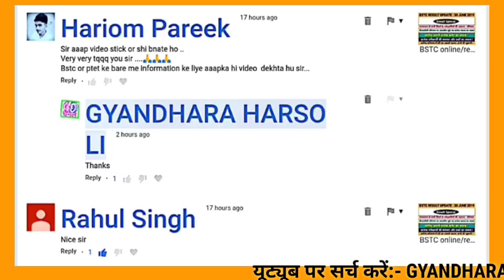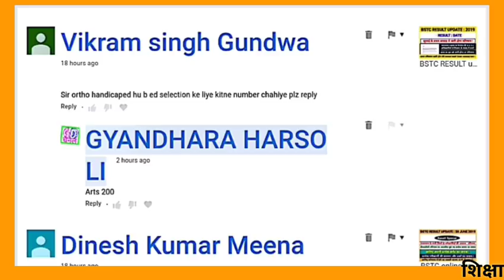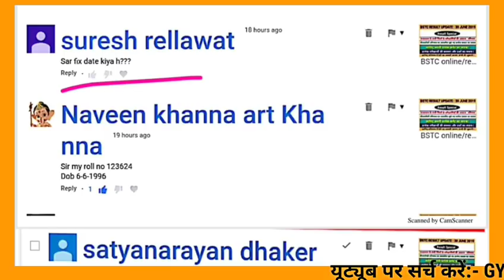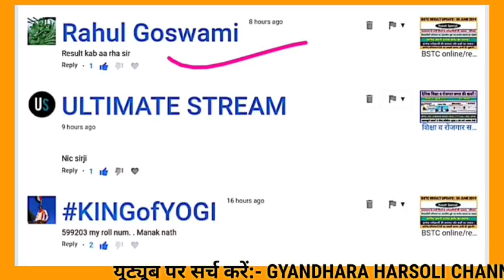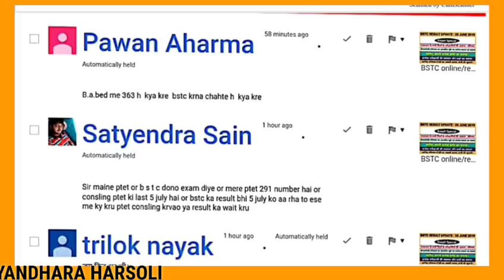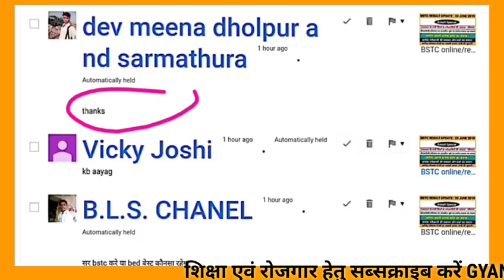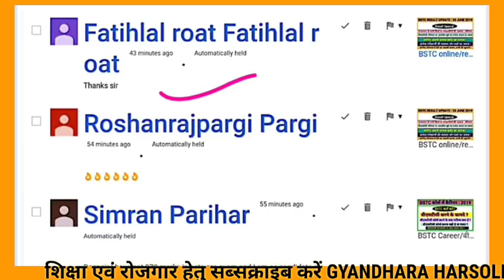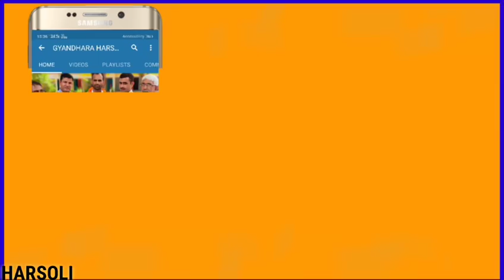BSTC online/PTET counselling/बीएसटीसी परिणाम/पीटीईटी काउंसलिंग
बीएसटीसी परिणाम एवं कटऑफ को लेकर राजस्थान के परीक्षार्थियों की राय/BSTC online result/PTET Counselling